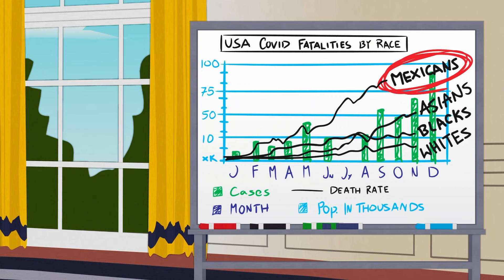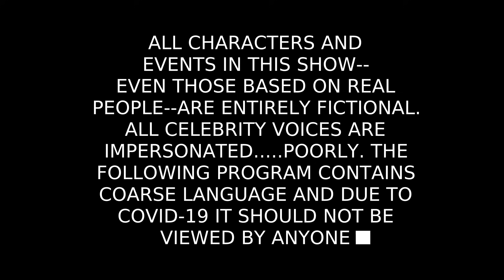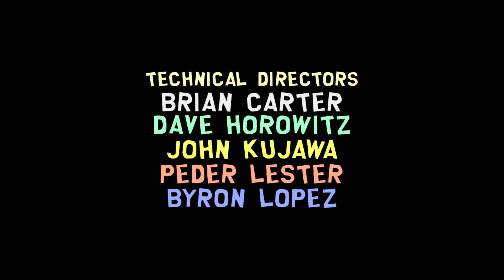Коронавирус в Южном Парке - Спецвыпуск в Пандемию (24 сезон 1 серия) (Смотрим вместе)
Это обзор реакция на спецвыпуск Южного Парка в пандемию.
Саус Парк охватил коронавирус. Но, кажется, у одного из жителей есть лекарство от Covid-19.
Это 24 сезон 1 серия